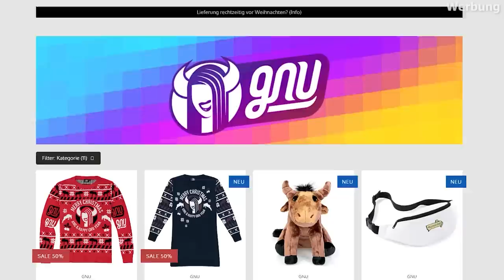Kalle und Sterzik sind SUSI! West Hunt I SG Hakan 020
SG HAKAN im wilden Westen! Heute spielen wir West Hunt!
Ein richtig cooles Multiplayer Game. Wir sind abwechselnd Bandit oder Sheriff und müssen Missionen erfüllen ohne erwischt zu werden. Spannung pur!
Viel Spaß! Euer Verspieltes Gnu!

►Unsere Uploadtage - immer 17 Uhr:
Dienstag:   @Sterzik
Mittwoch:   @kallezwoschinsky
Donnerstag: Verspieltes Gnu
Freitag:   @HandOfUncut

  ►DAS IST DRIN:
-2x RGB Lüfter für hinten und oben
-Windows 10

   SCHREIBTISCH EQUIPMENT
*►Handy Halterung